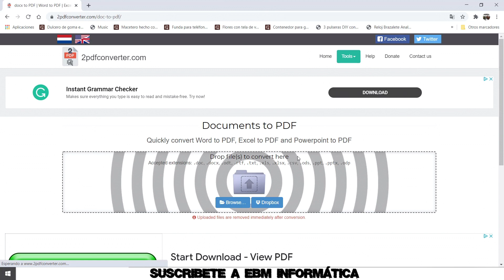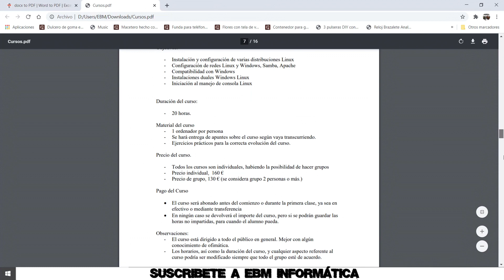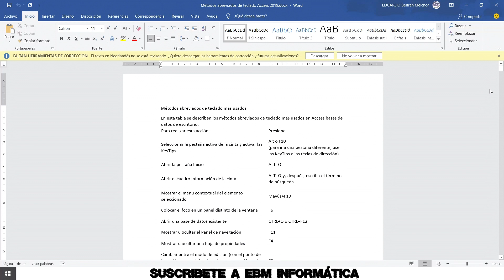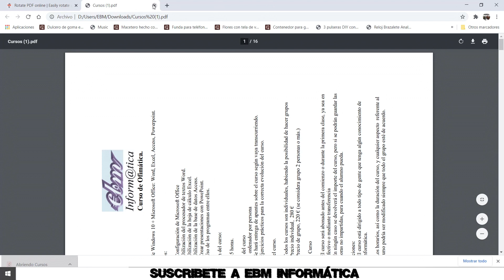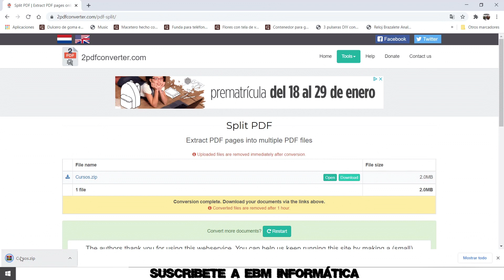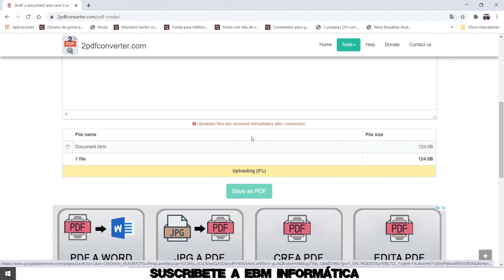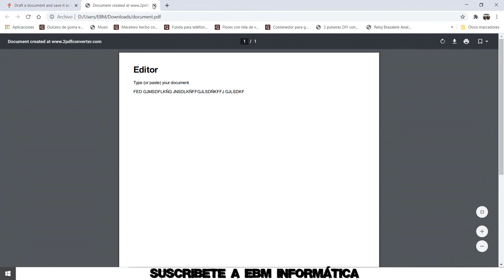COMO CONVERTIR, EDITAR PDFS ONLINE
En el video de hoy, te explicamos,  COMO CONVERTIR, EDITAR PDFS ONLINE
Link: